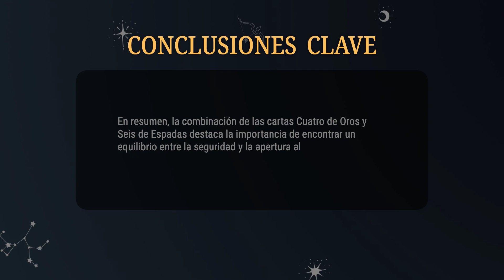Cuatro de Oros & Seis de Espadas 💡COMBINACIONES DEL TAROT Y SU SIGNIFICADO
En resumen, la combinación de las cartas Cuatro de Oros y Seis de Espadas destaca la importancia de encontrar un equilibrio entre la seguridad y la apertura al cambio, tanto en el aspecto laboral como en el amoroso.